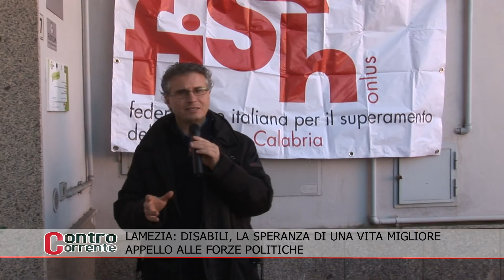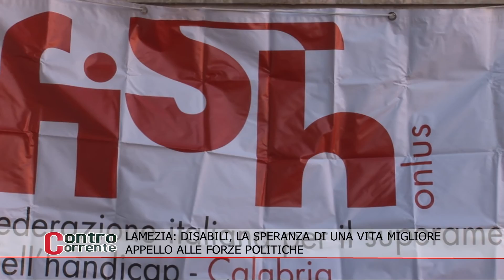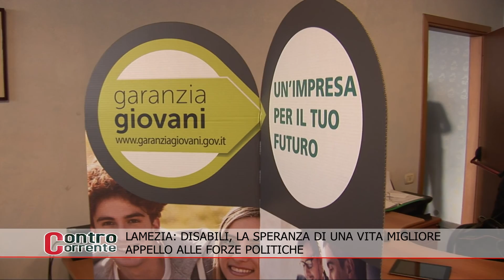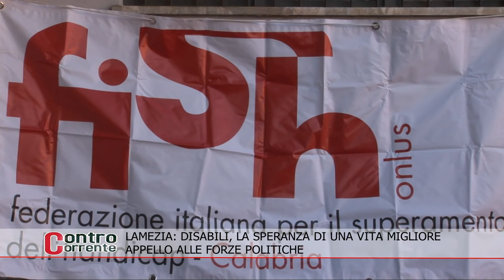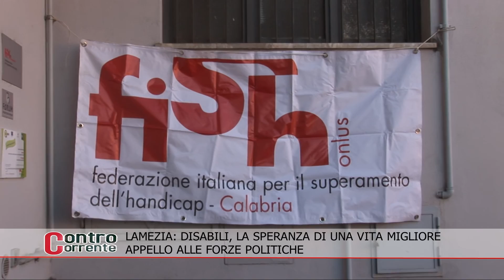Contro Corrente - Disabili, la speranza di una vita migliore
Disabili, la speranza di una vita migliore.
Appello alle forze politiche.
03/12/15